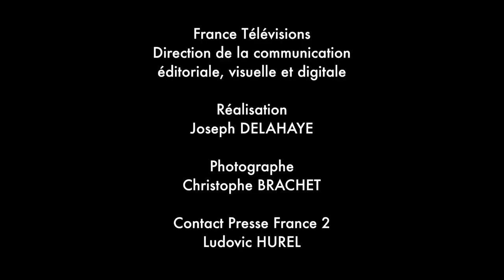DIX POUR CENT - Making of Photo